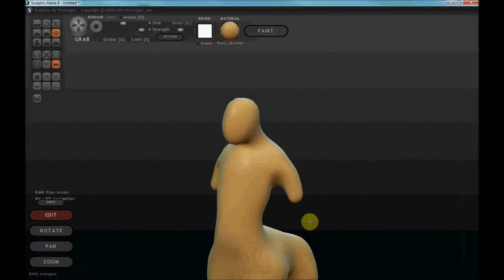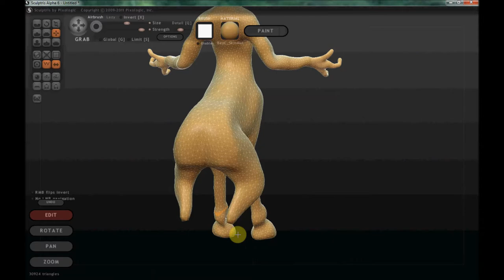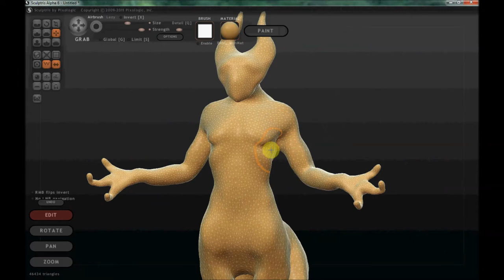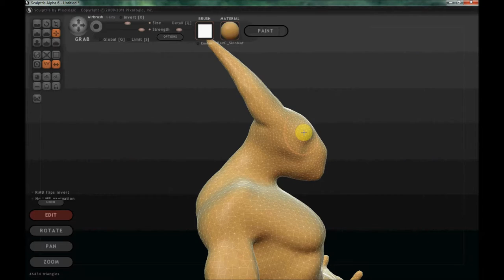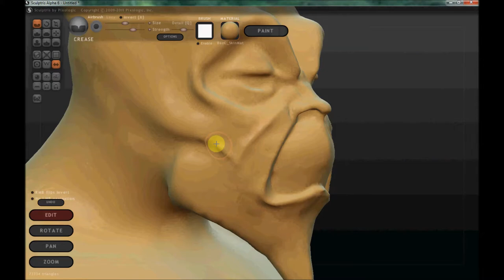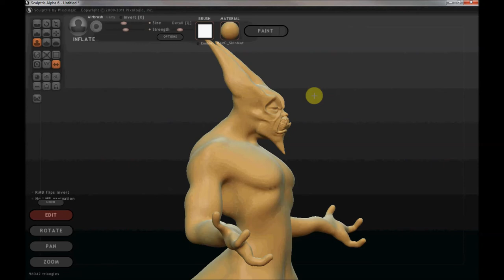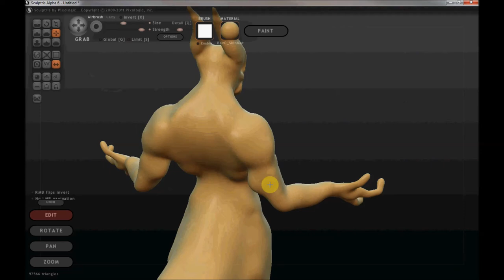Sculpting Draggard Kestrel: Sculptris session 1.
Sculpting the Demon named Draggard Kestrel. I'm using a program called Sculptris. This video is sped up 8x. This is the first of most likely many sessions to get this demon into a quality level of my liking.